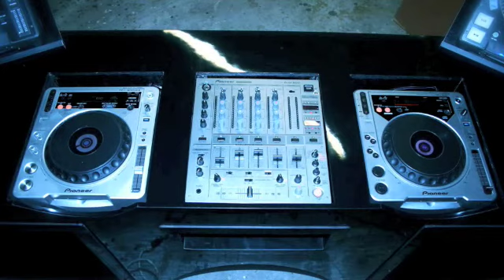DJ FURNITURE BOOTH DRAGON FRONTBOARDS ESQUIRE LINE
ESQUIRE LINE    THE RAY  THE CLAW  THE QUINCY